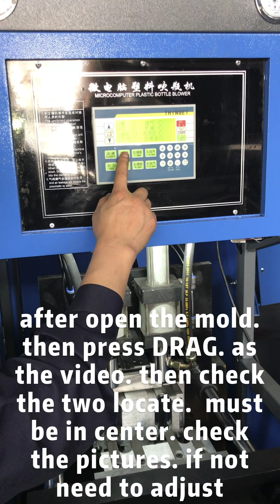How to running a semi auto blowing machine?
Please pay attention to safety during the operation.
we can provide you complete plastic molding solution.